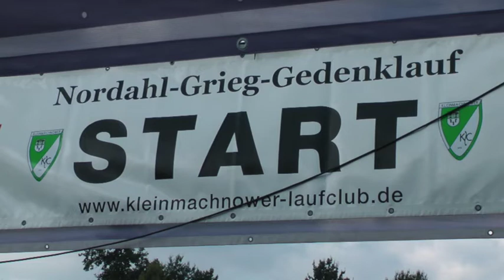Nordahl-Grieg-Gedenklauf 2012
Mit einem neuen Teilnehmerrekord etabliert sich der mittlerweile schon traditionelle Nordahl-Grieg-Gedenklauf in der Laufszene. Der teltOwkanal war auch in diesem Jahr vor Ort.